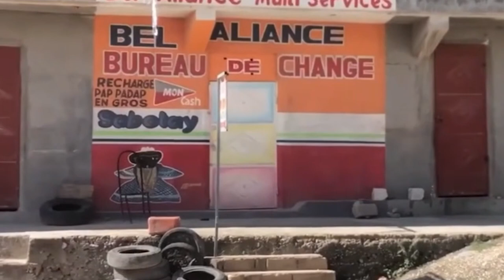la force MMSS en Haïti un vent de changement ?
Depuis la mise en place des équipements militaires pour faciliter la logistique du déploiement de la force multinationale en Haïti, le pays respire enfin. Les Haïtiens ont longtemps subi les affres des gangs criminels qui entravent les déplacements de la population en bloquant les routes pour leur extorquer de l'argent. Bien que l'arrivée des 9 membres du conseil présidentiel provisoire ne soit pas perçue comme un vent de changement immédiat, elle suscite l'espoir que l'arrivée des forces étrangères, malgré quelques réserves, améliorera grandement la crise sécuritaire. Nous observons une volonté chez les jeunes du carrefour de l'aéroport à Delmas qui nettoient les routes délaissées par les riverains, ainsi que la réhabilitation du commissariat de police abandonné par les forces de l'ordre.